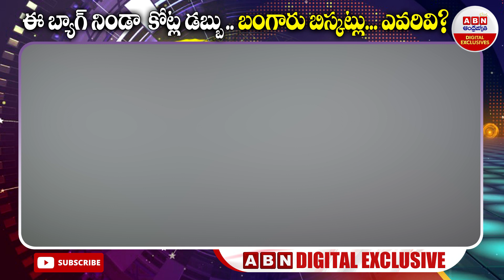Rajasthan: ఈ బ్యాగ్ నిండా కోట్ల డబ్బు.. బంగారు బిస్కట్లు.. ఎవరివి? || ABN Digital